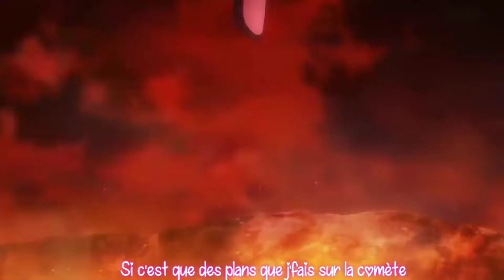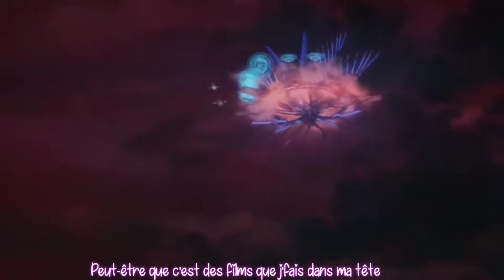[AMV/MMD] Manga - Sors de ma tête - Lyrics - Philippine - Model Miku - (Clip Officiel) - [60FPS]